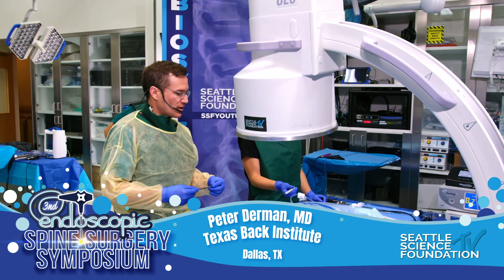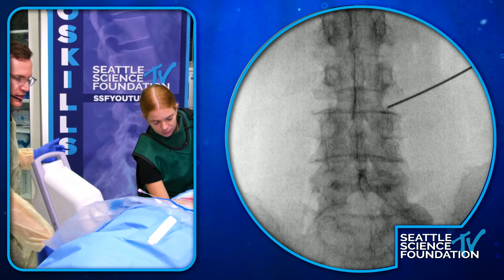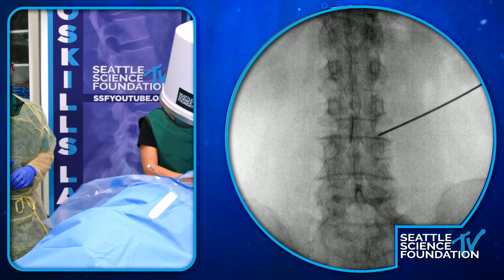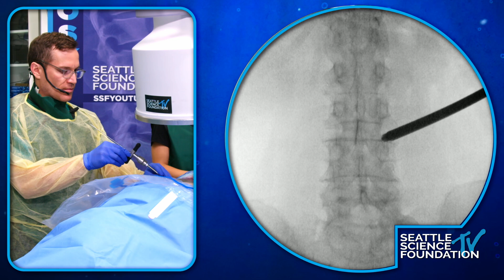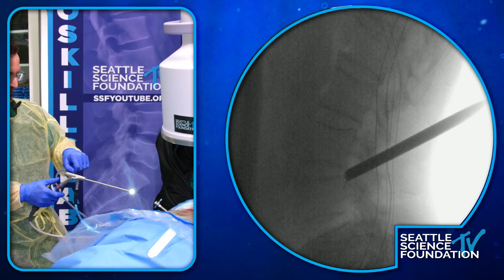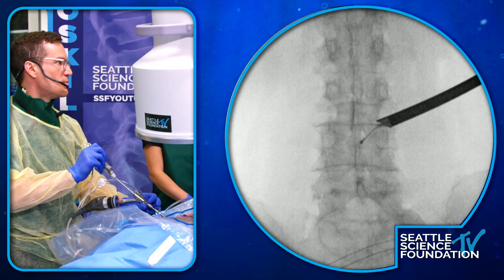Transforaminal Approaches: Transforaminal - Peter Derman, M.D.